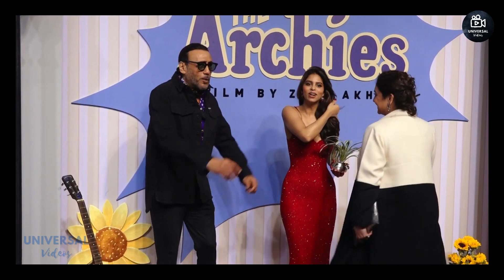Suhana Khan 🥵 Flaunts Curves 💦 In Sparkly Red 🍑 Gown At Her Debut Film The Archies Premiere